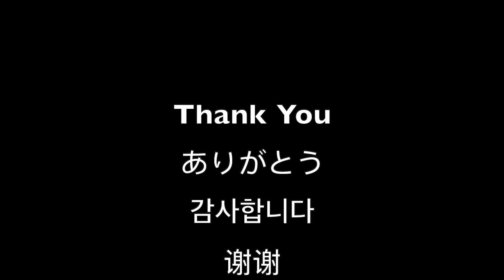GYEE English X Zifu || Gate of Pact Summon Amdera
Meet Amdera, your virtual bestie designed specifically by Zifu!  This video outlines the gate of pact summon for Amdera, with a bonus of storytime with Amdera.

Music by: NEFFEX (played in sequential order)
- Take It
- Change